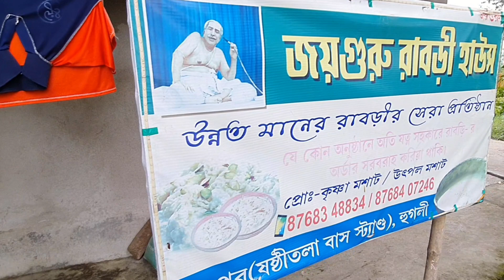Rabri Gram Hooghly and Subhasish Mukhopadhyay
বেরিয়েছিলাম এক কাক ভোরে, নতুন এক জায়গার উদ্দেশ্যে. ঘড়ির কাঁটা যখন দশটা বেজে 30 মিনিট তখন নিজের ব্রেকফাস্ট করতে ঢুকলাম, হঠাৎ দেখি এক টেবিলে বসে আছেন এক ভদ্রলোক. মুখটা চিন্তা প্রথমে একটু ভুল হলেও, কিছুক্ষণ বাদে আমার ভুলটা ভাঙলো. মনে পড়ল সে নিজের ছোটবেলার দিনগুলো, টিভির পর্দায় যে মানুষটিকে দেখতাম সবসময় হাসাতেন তার অসাধারণ অভিনয়ের মাধ্যমে.

হ্যাঁ ঠিকই ধরেছেন আমি কথা বলছি, অসাধারণ শিল্পী শুভাশিস মুখোপাধ্যায় (suvasis mukhopadhyay) এর সম্বন্ধে. যদি এক কথায় বলি স্বয়ং ঈশ্বর দেখার মতন গল্প হয়েছিল সেদিন আমার.
জীবনে প্রথমবার এই মানুষটিকে নিজের চোখে দেখলাম, সত্যিই এই মানুষটি মাটির মানুষ. (এককথায় বন্ধুসুলভ মানুষ)

তারপরে নিজের ব্রেকফাস্ট করে গেলাম নিজের দ্বিতীয় গন্তব্যে, যেখানে ছিল রাবরি (rabri gram hooghly)  রাবরি টা অসাধারন ছিল. আসলেই রাবড়ি গ্রাম একটি ছোট গ্রাম যার আসল নাম হয়তো রাবড়ি গ্রাম নয় (Gangpur) তবে এখানকার মানুষের প্রধান শিল্পী বলতে গেলে রাবড়ি এবং দুধ জাতীয় জিনিস বানানো.